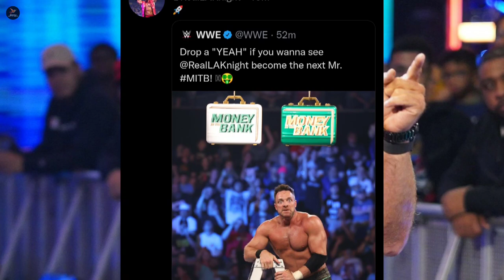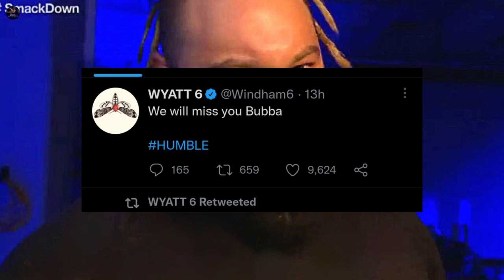Roman Reigns BORING MATCH Coming! 😞, Seth Rollins On Drew McIntyre, Edge WWE RETURN DATE! in Hindi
TIMESTAMP:-
00:00 IMPORTANT 🚨
00:38 SETH ROLLINS ON DREW MCINTYRE
01:15 WWE CONFIRM LA KNIGHT TO WIN MITB MATCH?
02:03 BRAY WYATT SPEAK ON TWITTER
02:43 BRAUN STROWMAN LEG 15% PARALYZED
03:24 EDGE RETURN DATE
03:57 ROMAN REIGNS BORING MATCH

WWE India
WWE News
WWE Hindi News
WWE India
WWE News
WWE Hindi News
WWE NEWS
WWE HINDI NEWS
WWE UPDATES IN HINDI
WWE RAW
WWE RAW HIGHLIGHT
WWE RAW HIGHLIGHT IN HINDI
WWE SMACKDOWN
WWE SMACKDOWN HIGHLIGHTS
WWE SMACKDOWN HIGHLIGHTS IN HINDI